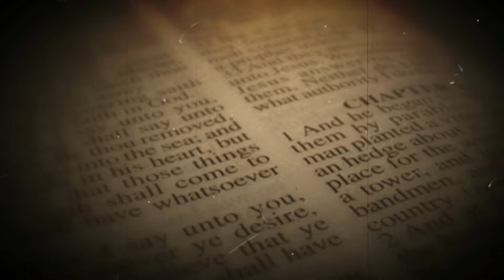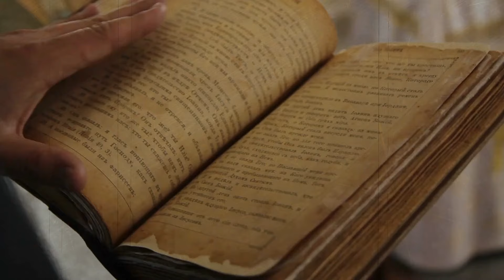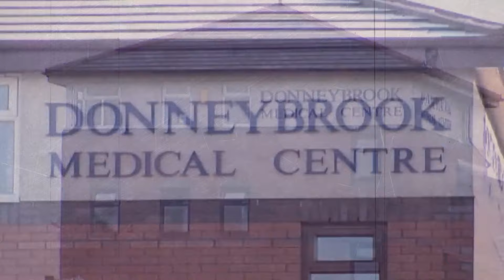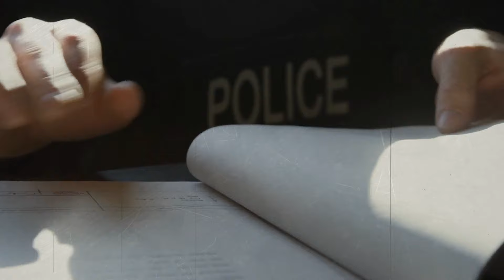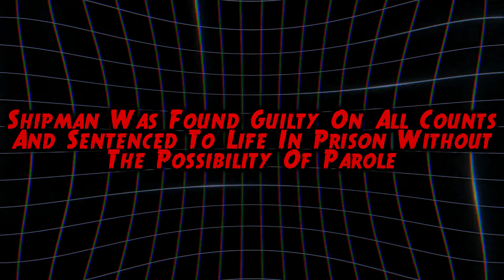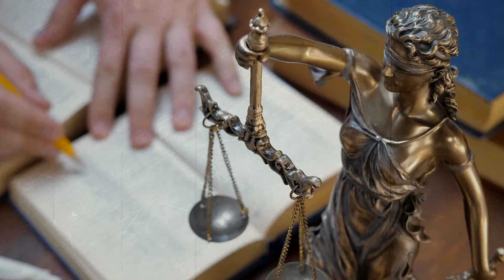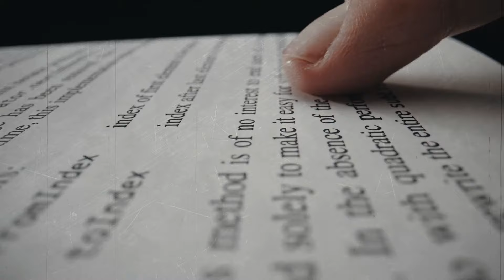Dr. Harold Shipman. UK'S Worst Serial Killer. Mini Documentary.